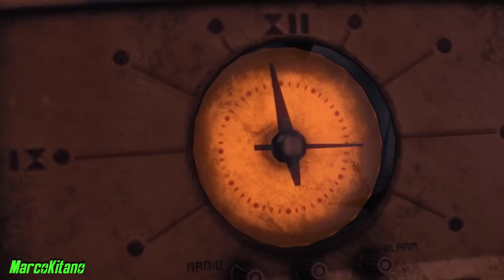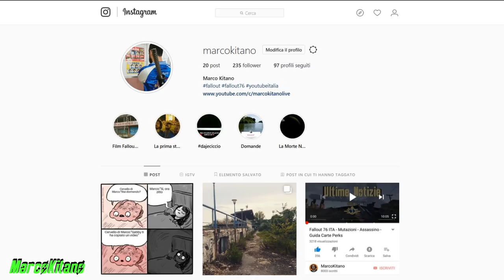Fallout 76 non ti piace? In Arrivo Fallout MIAMI DLC FanMade Mod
In arrivo una nuova Mod che è praticamente un dlc si chiamerá Fallout Miami

Se fallout 76 non è di vostro gradimento potrete giocare a nuovi pazzeschi dlc di Fallout 4
Il progetto di cui vi parlio oggi non è altro che Fallout Miami, una mod di Fallout 4 che converte l'intero gioco per proporre storia e ambientazioni inedite. In Fallout Miami abbandoniamo infatti la Boston che abbiamo imparato a conoscere nella versione vanilla di Fallout 4, per scoprire la scintillante e radioattiva Miami Beach.

Come riporta DSOGaming, Fallout Miami offrirà oltre all'ambientazione inedita anche una main quest nuova di zecca, oltre a tantissime missioni secondarie, nuovi equipaggiamenti, avamposti e personaggi, alcuni di questi che potranno essere reclutati come companion. La Miami di questa mod sarà divisa in ben 11 distretti, ognuno con le proprie particolarità: Meridian con i suoi stabilimenti industriali, Atlantic ricco di hotel di lusso, l'immancabile Downtown che offre il meglio della vita notturna e tanti altri.

Fallout Miami riceve oggi il primo trailer grazie al quale possiamo avere un assaggio delle curate ambientazioni di questa conversione. Che ne pensate del progetto? Attendete che la mod sia resa disponibile per la versione PC di Fallout 4?